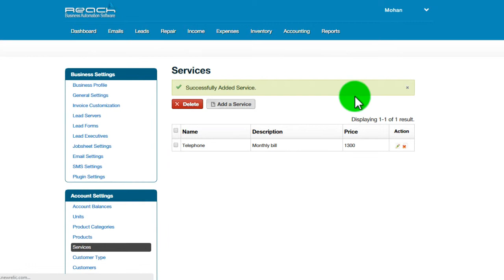Services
Repair Shop